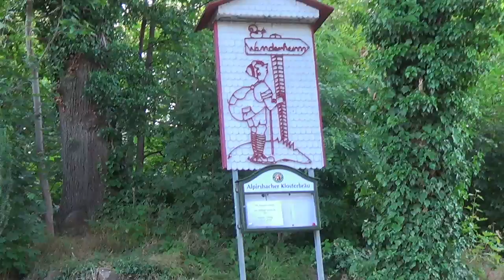Ein Mann im Schwarzwald E3S1: Mit Gejammer gehts leichter!